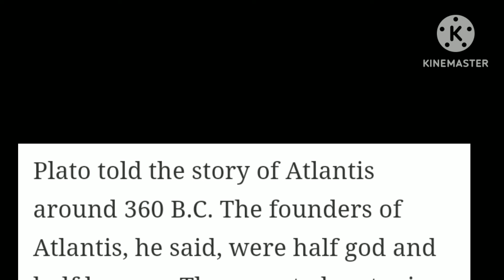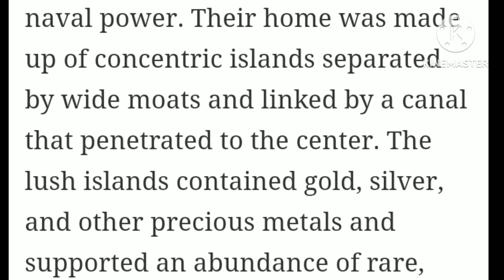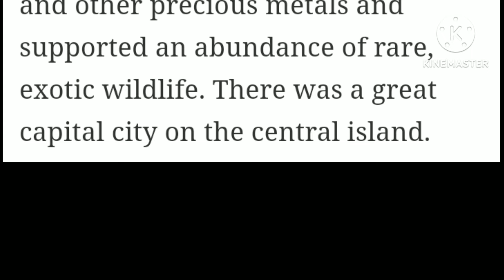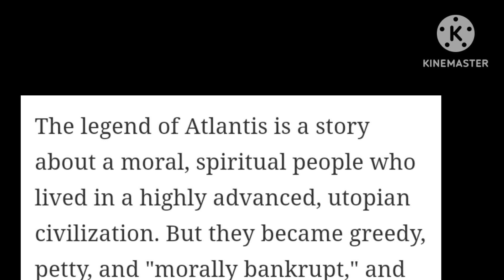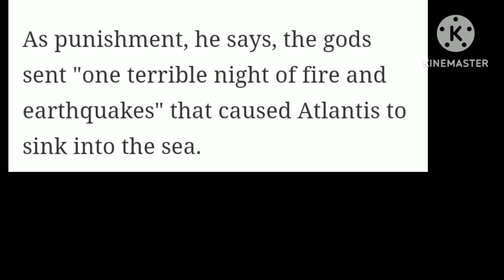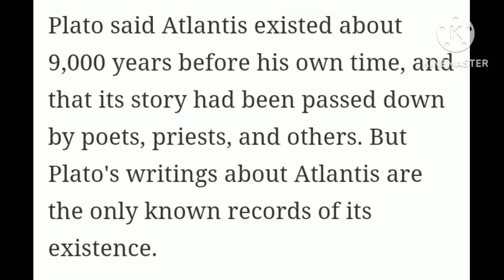Grecka legenda o Atlantydzie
Czy wierzysz w istnienie Atlantydy?